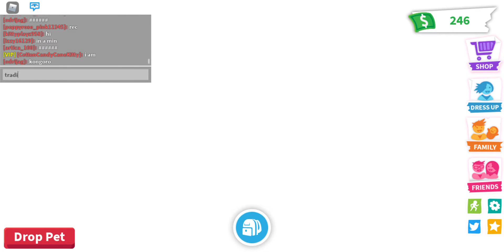Adopt me trading!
We did some trades! Let me know if they were good/bad!